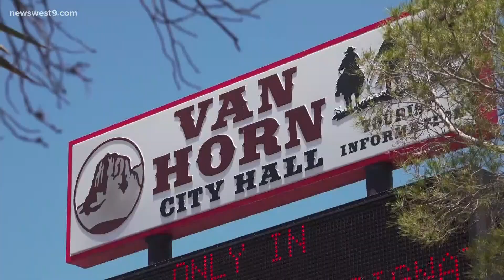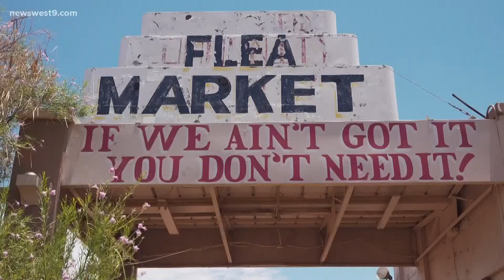Van Horn: The destination of the Blue Origin Launch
There will be four members in the capsule of the Blue Origin launch including former President and CEO of Amazon Jeff Bezos.